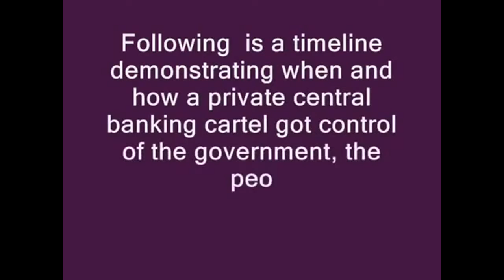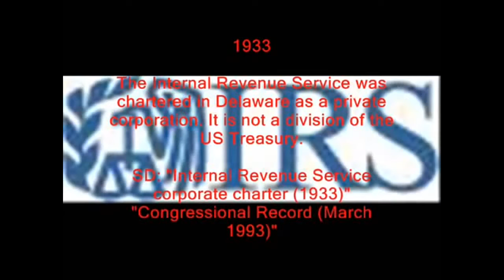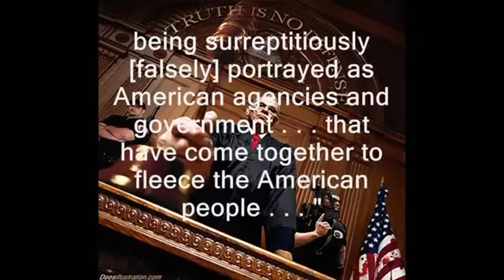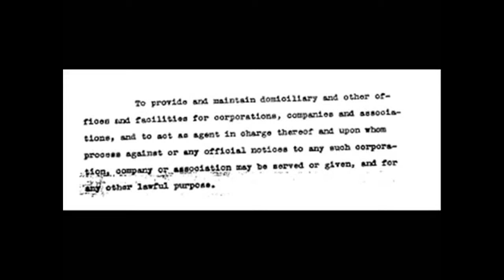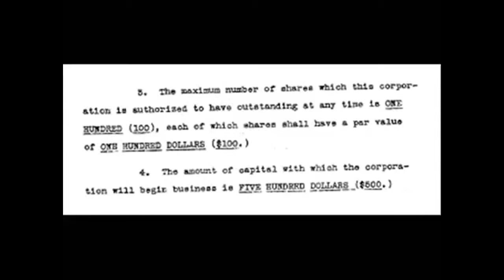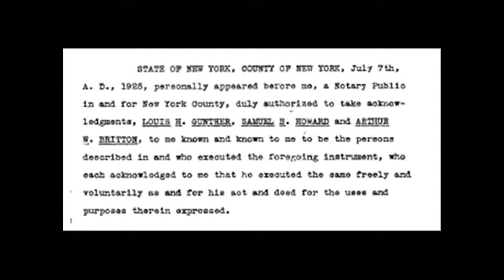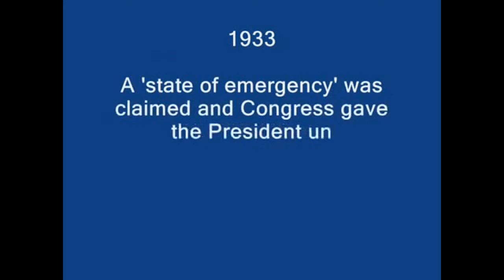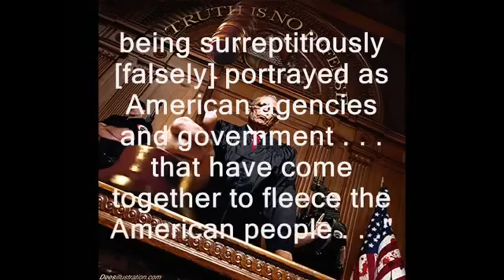The United States Fully Exposed the Act of 1871